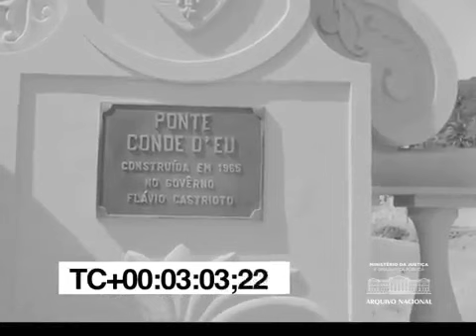Ponte Conde D'Eu (1965) - sem som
Reportagem intitulada "Petrópolis: novas obras entregues ao povo", de 1965. Príncipe D. Pedro de Orléans e Bragança inaugura ponte Conde D'Eu sobre o canal, com a presença do prefeito Flavio Castrioto. Filmagem realizada por Paulo Nunes. Produções Cesar Nunes.
Arquivo Nacional. Fundo César Nunes. BR_RJANRIO_NK_0_PEJ_PET_0007